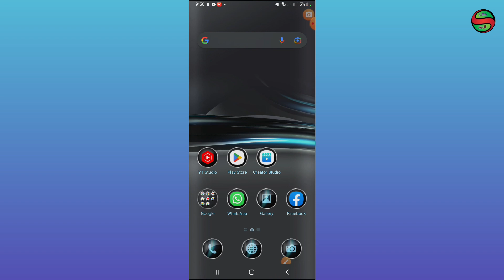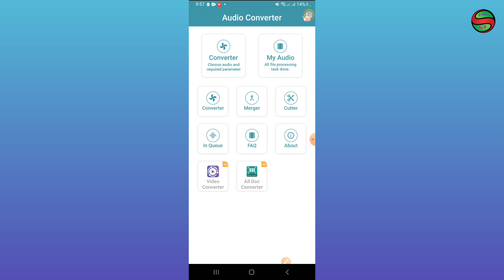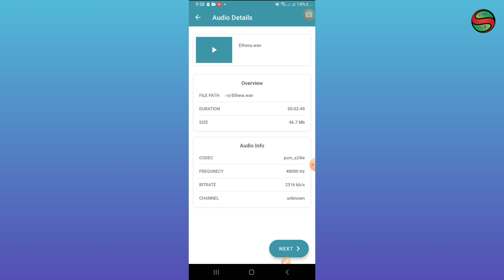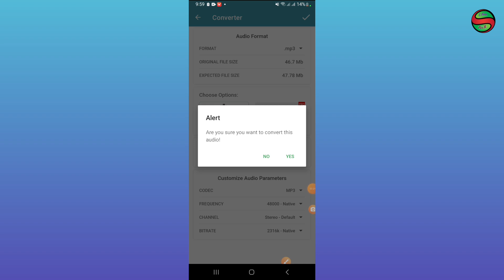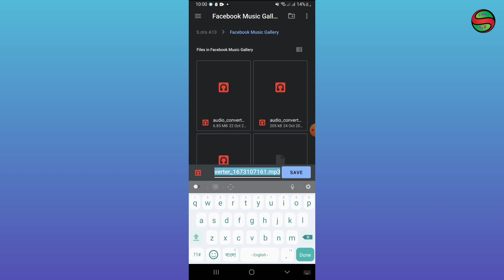How to Convert Any Audio to Mp3 Format Bangla | Best Convert App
This Video About How To  Convert Any Audio to Mp3 Format.